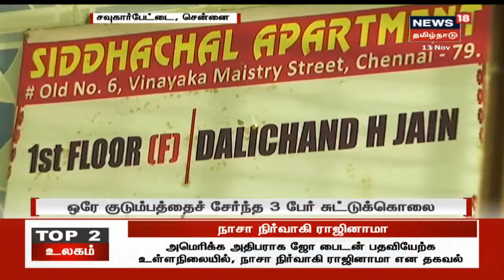ஒரு பெண்ணே 3 பேரையும் கொலை செய்தது விசாரணையில் அம்பலம் | Tamil Crime News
ஒரே குடும்பத்தைச் சேர்ந்த 3 பேர் சுட்டுக்கொலை | ஒரு பெண்ணே 3 பேரையும் கொலை செய்தது விசாரணையில் அம்பலம் | குற்றவாளிகளைப் பிடிக்க மகாராஷ்டிரா விரைந்த தனிப்படை | Tamil Crime News